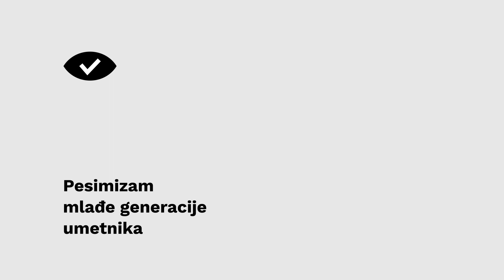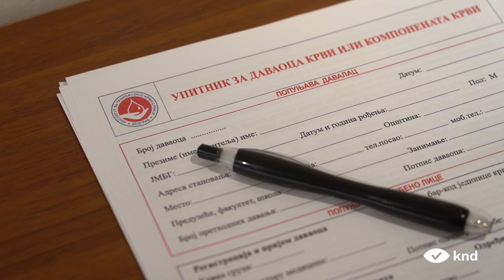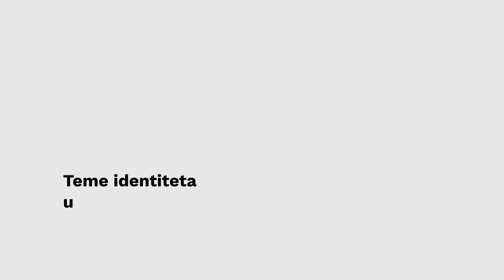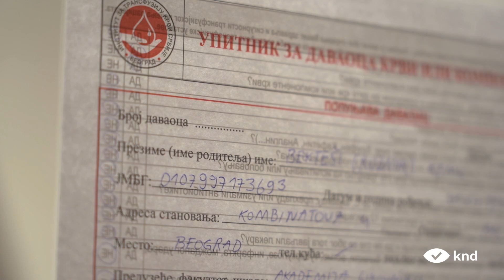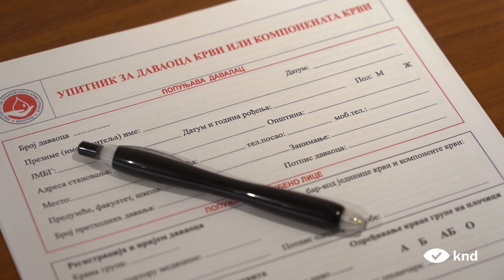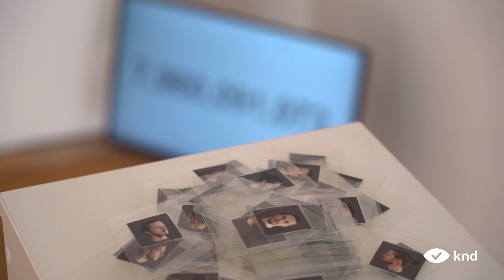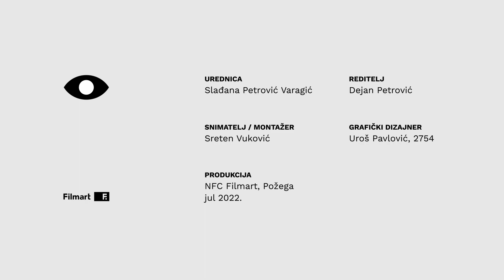KRITIKA NA DELU: Jovana Trifuljesko, Finale nagrade "Mangelos" za 2022, 2/3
Izložba finalista nagrade “Dimitrije Bašičević Mangelos” za 2022. godinu, Galerija Remont, Beograd, 11. jul - 6. avgust 2022.

2/3 Kritičarka na delu: Jovana Trifuljesko, istoričarka umetnosti

00:50 Pesimizam mlađe generacije
03:32 Teme identiteta u radovima mlađih umetnika - zaostavština devedesetih
06:30 Za koga je Mangelos nagrada?

U 1. epizodi KND o finalu Mangelos nagrade kritičar na delu bio je istoričar umetnosti dr Branislav Dimitrijević

Urednica: Slađana Petrović Varagić
Reditelj: Dejan Petrović
Snimatelj/montažer: Sreten Vuković
Grafički dizajner: Uroš Pavlović